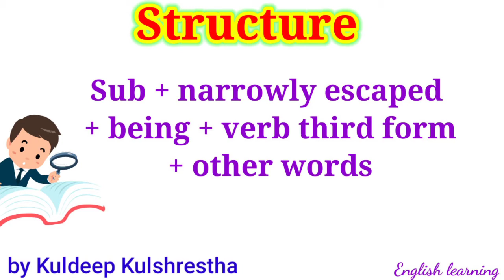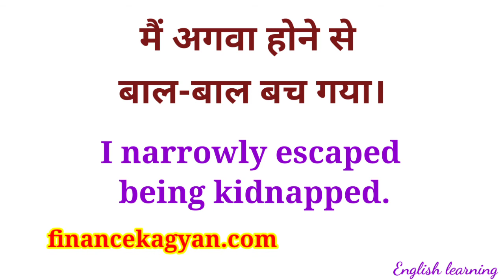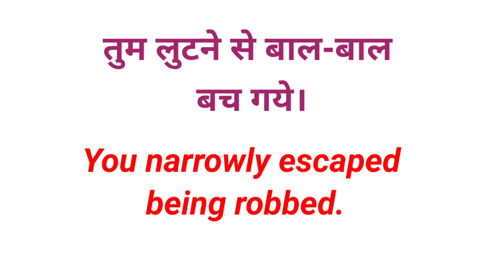बाल बाल बचे/Advance English Structure | English Learning | Learn English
टेन्स कितने प्रकार के होते हैं, वाक्य टेंस के हिसाब से सही बनायें, ग्रामर की जानकारी, हज़ारों रोज बोलने वाले वाक्य, और भी बहुत कुछ

englishkilearning.in

सिप क्या है पढ़िए हिंदी में
What is SIP in hindi